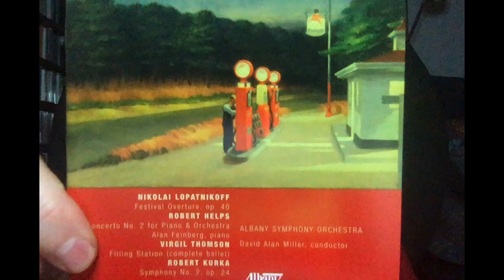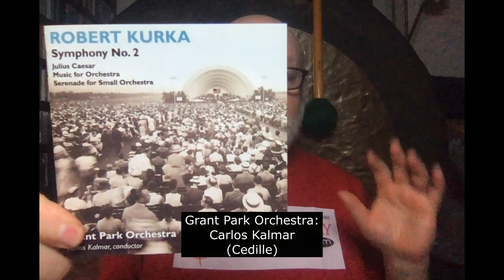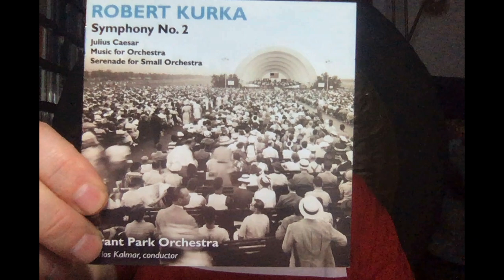Review: Robert Kurka Symphony No. 2--A Neoclassical Gem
American composer Robert Kurka (1921-57) composed a small but distinctive body of work during his brief life, including his marvelous Second Symphony of 1953. It's one of those pieces that you will discover and wonder where it's been all your life.
Musical Examples:
Albany Records: TROY 591
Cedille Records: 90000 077